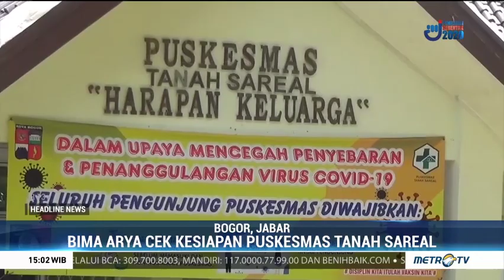Bima Arya Cek Kesiapan Puskesmas Tanah Sareal Sebagai Lokasi Uji Coba Vaksin Covid-19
Wali Kota Bogor Bima Arya mengecek kesiapan Puskesmas Tanah Sareal sebagai lokasi simulasi vaksinasi covid-19. Berbagai persiapan dilakukan mulai dari alur proses vaksinasi, tenaga kesehatan, hingga penerapan protokol kesehatan.